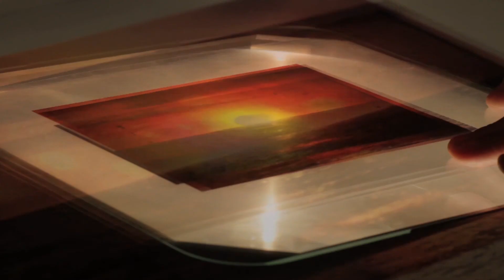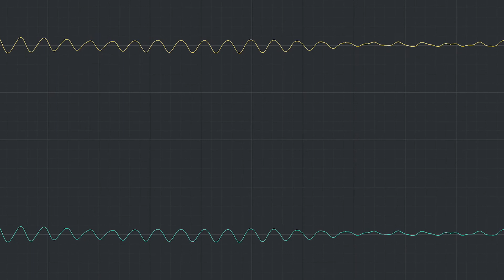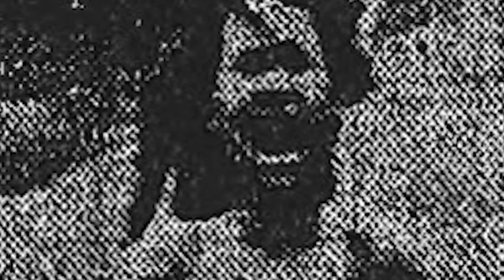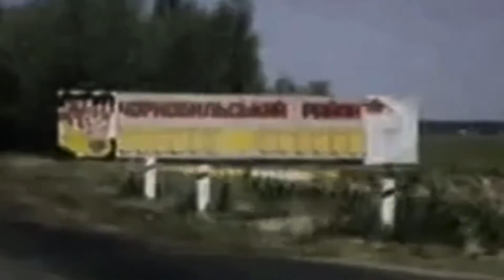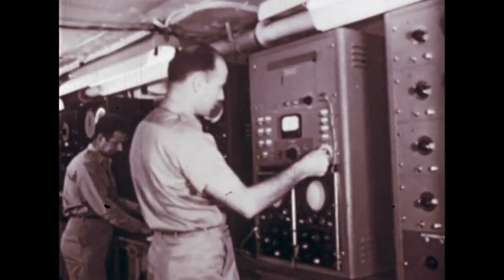2016 ICP Infinity Award: Critical Writing and Research — Susan Schuppli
Susan Schuppli is an artist, educator, and researcher who characterizes her work as media forensics. Schuppli examines the ways in which the residues of technology leave their mark in video and still photography, how the very mechanics of image-making adds not only metadata but also a larger story about the nature of its creation.

She is the 2016 International Center of Photography’s recipient of the Infinity Award: Writing.

From Vietnam to Kosovo and Hiroshima, Schuppli turns her keen eye towards the ways in which technology adds unforeseen meaning to some of the world’s most important imagery.

Since 1985, the International Center of Photography has recognized outstanding achievements in photography with its prestigious Infinity Awards. The awards ceremony is also ICP’s primary fundraising benefit, with its revenues assisting the center's various programs.

Harbers Studios commissioned MediaStorm, on behalf of ICP, to create a short film about each of the recipients to screen at the awards ceremony and to display online. The films pay tribute to the contributions of each artist to the craft and field of photography and demonstrate ICP's commitment to them.